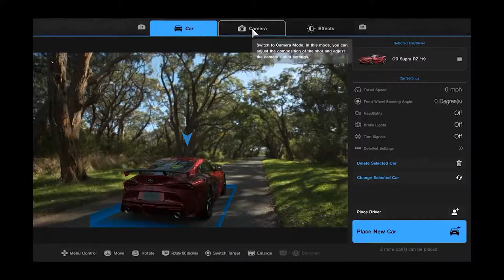The Future of Console Gaming Is Looking Sketchy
PS5 Pro reveal brings up a lot of questions for the future of consoles.